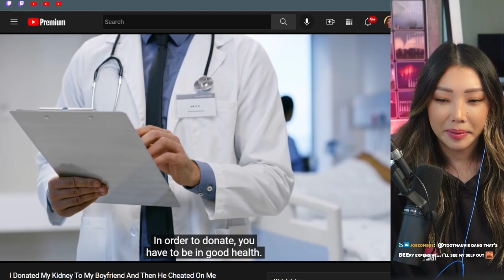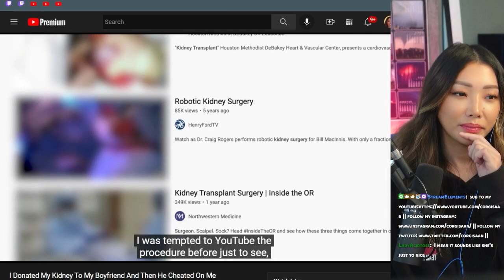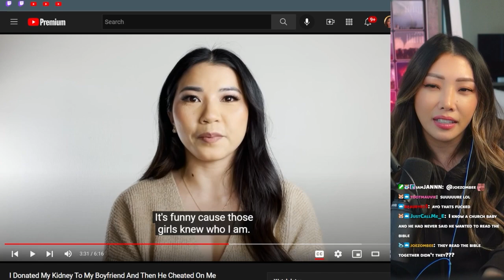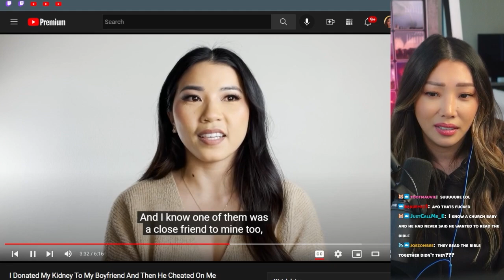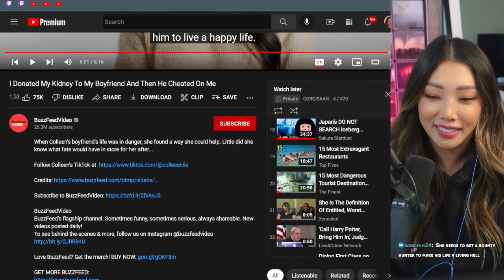GF donates kidney, BF cheats ):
her tiktok says they dated for 1 year, he cheated 7 months after she donated.
reacting to buzzfeed video about a girlfriend who donated her kidney to her boyfriend, he then cheats on her shortly after

credit:
@Law&Crime Network  for live streaming the trial
 @COURT TV